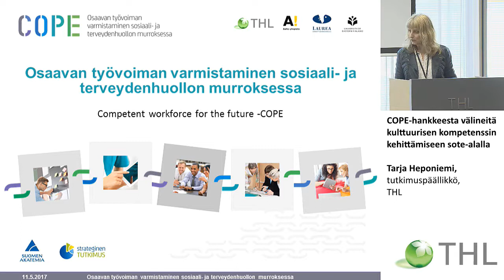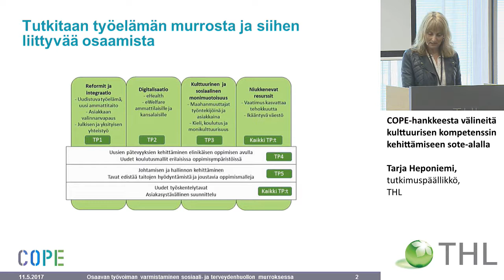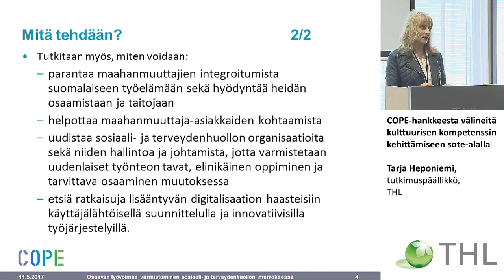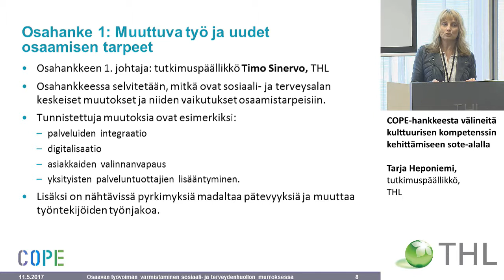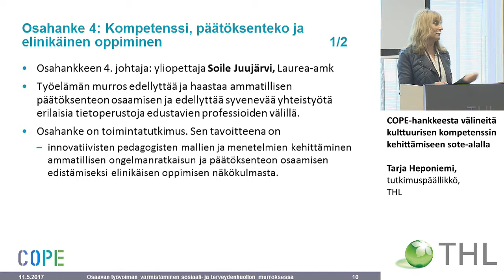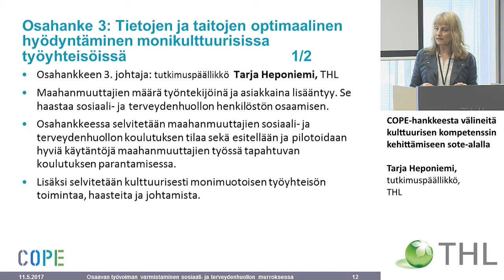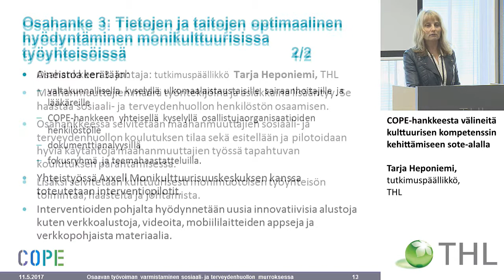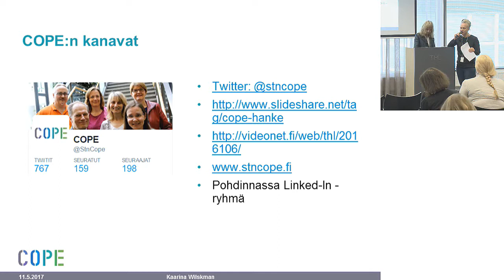COPE-hankkeesta välineitä kulttuurisen kompetenssin kehittämiseen sote-alalla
Tarja Heponiemi, tutkimuspäällikkö, Terveyden ja hyvinvoinnin laitos